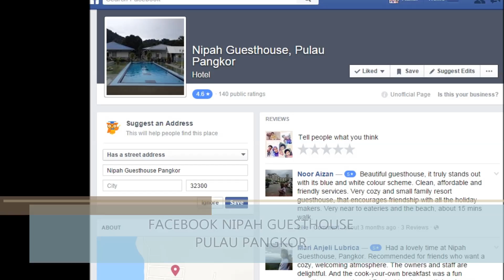Pangkor Island_Nipah Guest House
Nipah Guesthouse, Pulau Pangkor salah satu tempat penginapan yg UNIK di Pulau Pangkor.